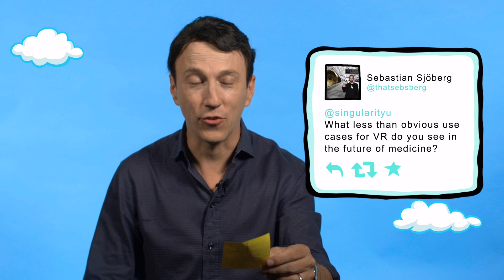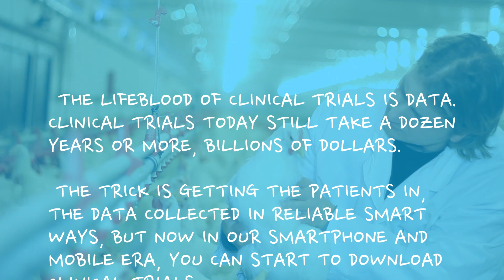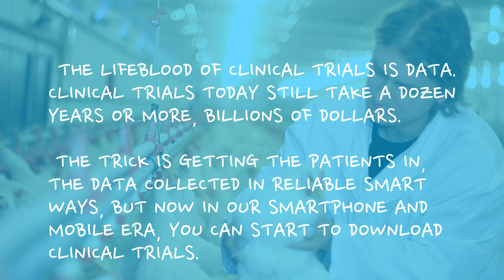Can new tech make us more healthy? There's an App for that! | Ask An Expert | Singularity University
Daniel Kraft is a Stanford and Harvard trained physician-scientist, inventor, entrepreneur, and innovator. With over 20 years of experience in clinical practice, biomedical research and healthcare innovation, Kraft has chaired the Medicine Track for Singularity University since SU's inception, and founded and is Executive Director of Exponential Medicine, a program that explores convergent, rapidly developing technologies and their potential in biomedicine and healthcare. Daniel is also the invertor of the medical device "marrow minier" which help with bone marrow donation for Cancer patients.